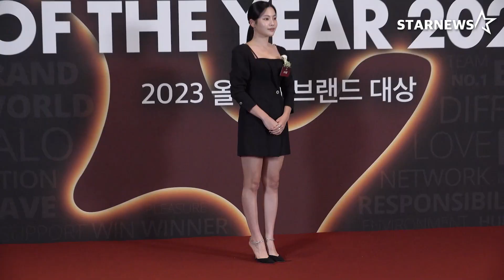조아람, 구구단 혜연에서 배우로 수상까지!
7일 오전 서울 중구 동호로에 위치한 서울신라호텔에서 2023 올해의 브랜드 대상 포토월 행사가 진행됐다.

이날 장도연, 윤하, H1-KEY, TEMPEST, 포레스텔라, 이은지, 조세호, 트리플에스 등 수상자들이 참석해 자리를 빛냈다.

On the morning of September 7, 2023, the 2023 Brand of the Year photo wall event was held at the Seoul Shilla Hotel in Dongho-ro, Jung-gu, Seoul, South Korea.

Winners such as Jang Do-yeon, Yoon-ha, H1-KEY, TEMPEST, Forrestella, Lee Eun-ji, Cho Se-ho, and Triple S attended the event.